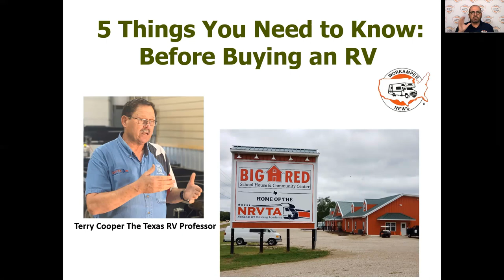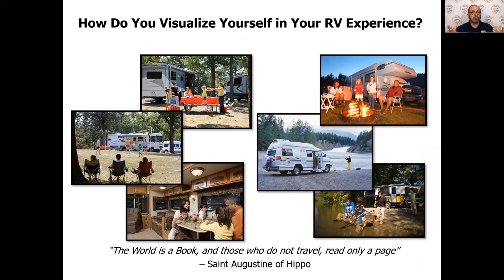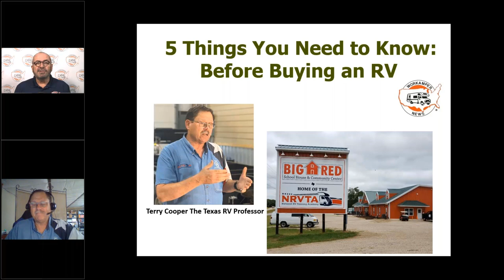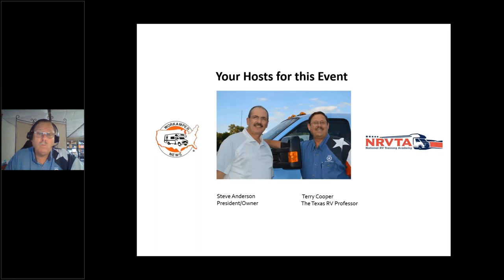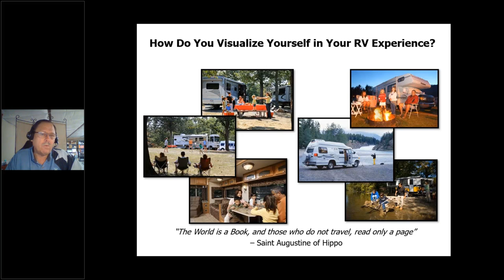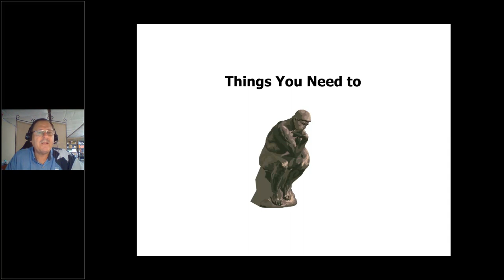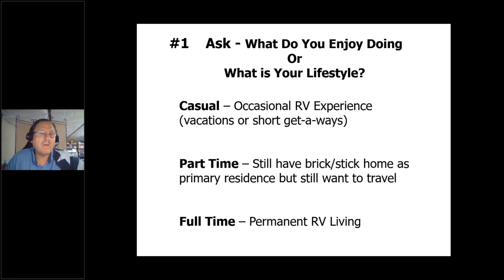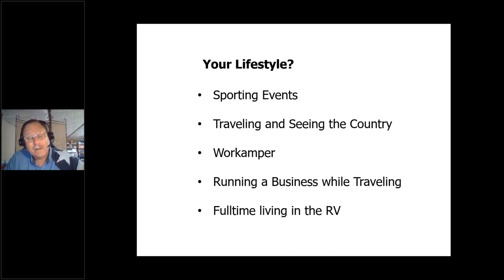[Part 1] 5 Things You Need to Know Before You Buy an RV!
Part 1 of this mini-series! "Ask yourself what do you enjoy doing and what is your lifestyle?"

RVing is one of the most enjoyable lifestyles you can have. To make it more fulfilling, you need to take a few minutes and do an inventory of your needs, lifestyle, and how you plan on using your unit. We'll talk about five things you need to know before making your investment in your home-on-wheels.

Terry Cooper, the Texas RV Professor, presents a mini-series on "5 Things You Need to Know Before you Buy an RV."  Mr. Cooper is a Master Certified RV Technician/educator.  He is the Director of the National RV Training Academy located in Athens, Texas and he knows his stuff when it comes to RVs.

You will not find a more knowledgeable trainer when it comes to RVs and especially what to know before you buy one.

You will build your confidence as an RV consumer by watching this mini-series!